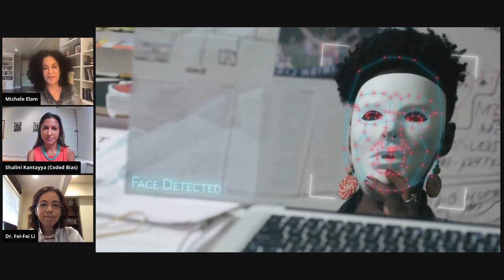Coded Bias: A Conversation with Director Shalini Kantayya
The documentary Coded Bias follows MIT’s Joy Buolamwini as she discovers facial recognition technology’s racial bias and pushes for legislation to protect people from the technology’s misuse. In a panel discussion, director Shalini Kantayya, HAI co-director Fei-Fei Li, 李飞飞, and HAI associate director Michele Elam examine the film’s core lessons and the future of facial recognition technology.